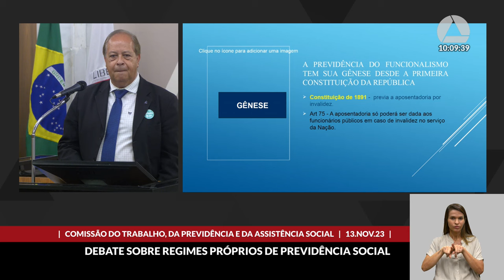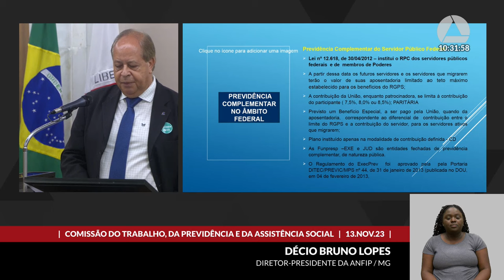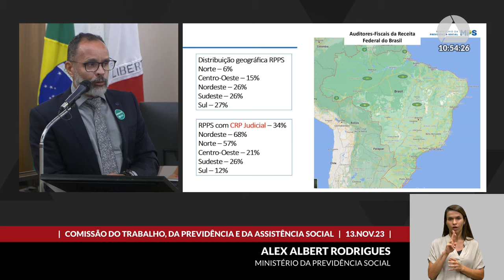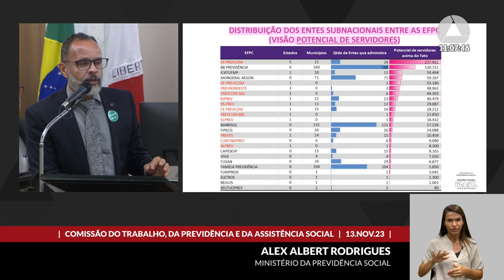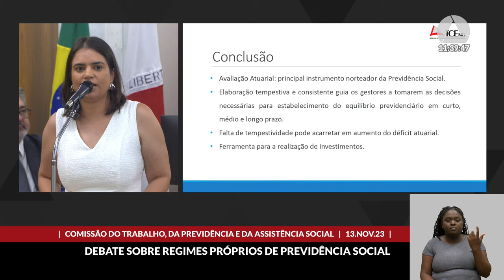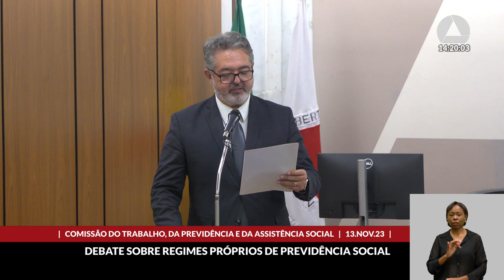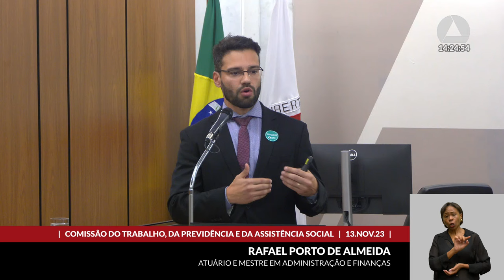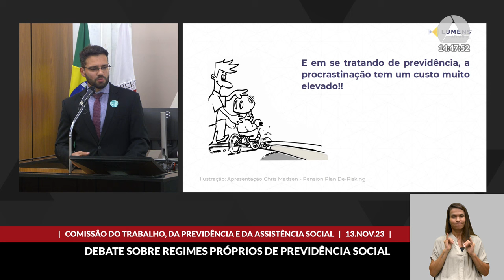13/11/2023 09:00 - Comissão do Trabalho, da Previdência e da Assistência Social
Finalidade da audiência: Debater a estrutura e o funcionamento dos Regimes Próprios de Previdência Social do ponto de vista de seus desafios e perspectivas.